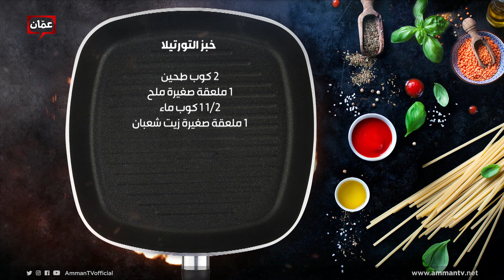طريقة عمل خبز التورتيلا من الشيف هانية العنبتاوي - بهار ونار